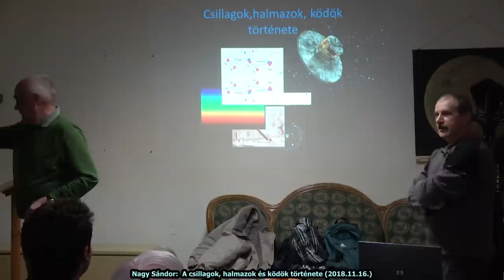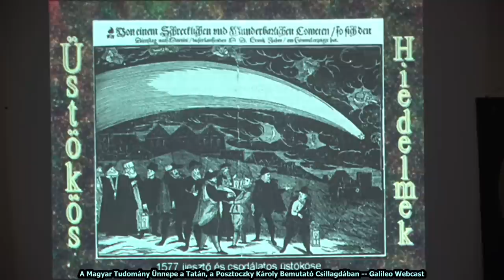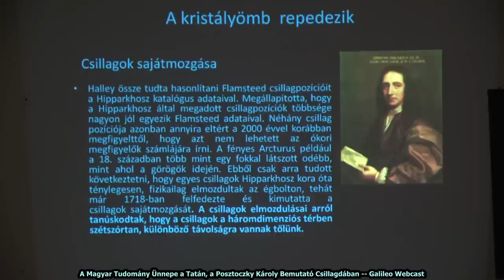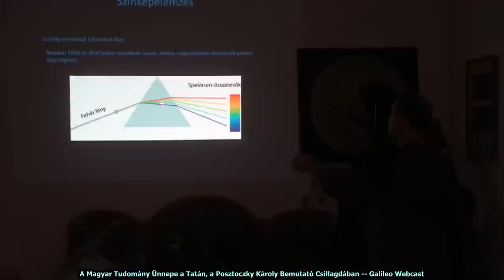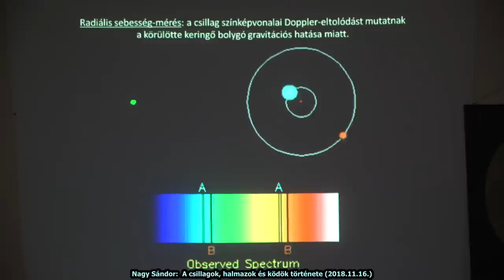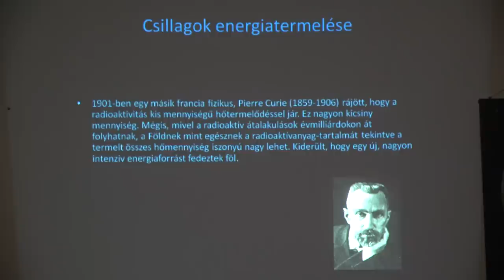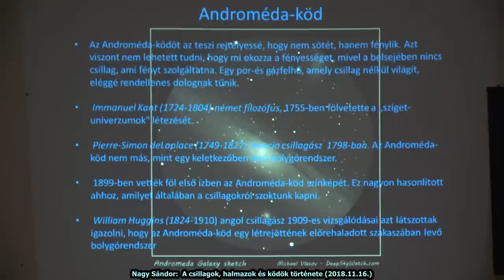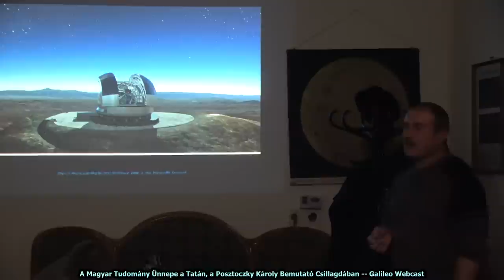Nagy Sándor: A csillagok, halmazok és ködök története (2018.11.16.)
Tatai Csillagászati Találkozások
2018. ősz

Az ókorban úgy gondolták, hogy az égbolt átlátszó kristálygömb, az égitestek kristálygömbökbe vert szögek. Ez a hipotézis közel 2000 évig tartotta magát. A csillagászat a 19-20. században rohamos fejlődésnek indult. A csillagászok az újonnan felfedezett fizikai törvényeket alkalmazták a csillagok vizsgálatánál. Sikerült megmérni távolságukat, meghatározni kémiai összetételüket, hőmérsékletüket. Ma már óriás távcsövekkel, űrszondákkal vizsgálják a csillagokat, hogy még pontosabb képet kapjunk tulajdonságaikról. Az előadásban ennek történetét fogjuk áttekinteni.